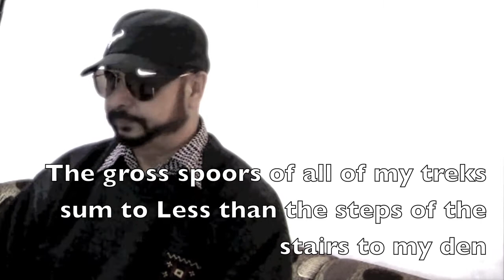Spoor Gatherers! O! [Poem] - Oasis Thacker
[ copyrights: Oasis Thacker ] Since 1970, I have been writing poems in Gujarati Language, and publishing in literary periodicals of the language, with name Ghanshyam Thakkar. I have published two books. Mr. Umashankar Joshi wrote the foreword for my first book. I consider it a great honor. Mr. Joshi is considered as 'the writer of the 20th century' in Gujarati literature. He was also awarded with highest national award for literature. He was the chancellor of two respected universities in India, including my university, when I was a student. I have written some poems in Hindi and English languages. I wanted to write more in English, but I began composing music, and spent so of time in learning technology involved with music recording, that completing a collection of English poems stayed on the back burner. Hopefully I will write some more poems in future. I will definitely make videos of the English poems recitation that I have already written.
I hope you like this video, and my other creative work.
Oasis Ghanshyam Thacker